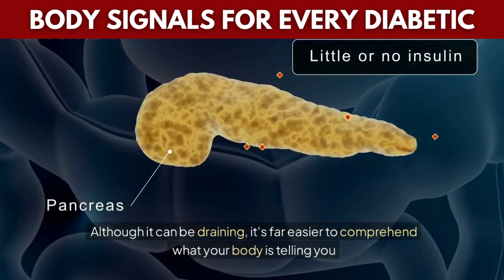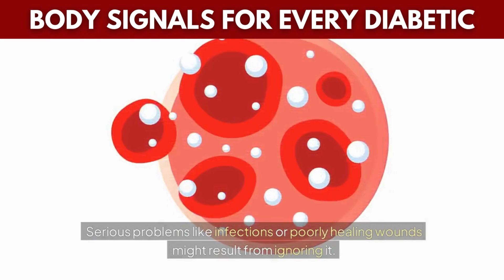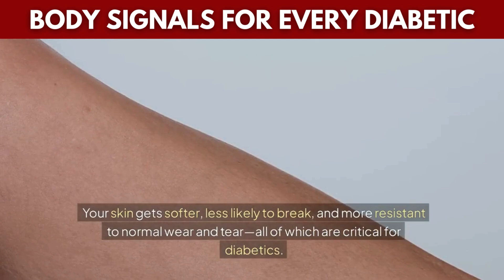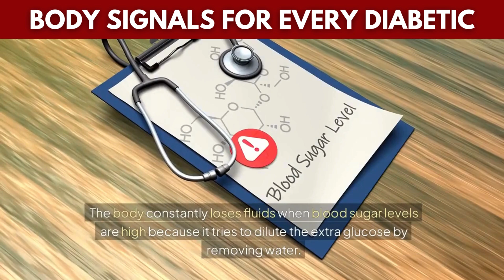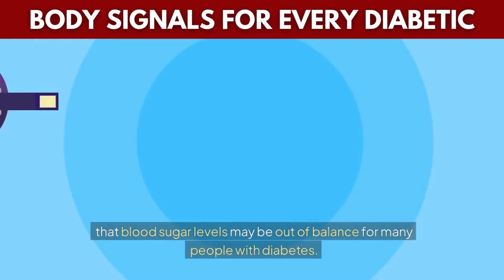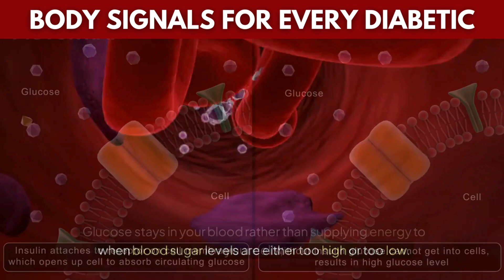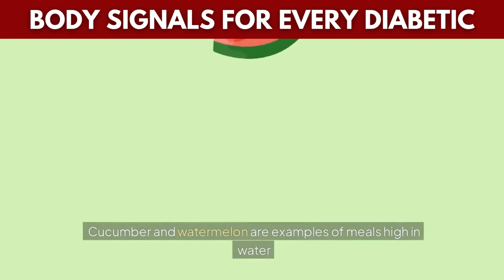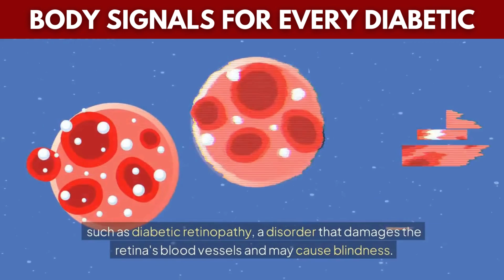Vital signals your body may be trying to communicate to you, especially if you have diabetes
Welcome to Health Tips! 🌿

In this video, we dive deep into vital signals your body may be trying to communicate to you, especially if you have diabetes. Ignoring these signs can lead to serious health consequences. Recognizing them early can save you from future health issues and expensive treatments.

Diabetes can be difficult to manage, but understanding your body’s signals is key to maintaining your health. We’ll cover important indicators such as dry skin, excessive thirst, constant fatigue, and blurred vision, all of which are common warning signs for people with diabetes.

Here’s what you’ll learn:

Dry and Dehydrated Skin: Why diabetes can cause dry, cracked skin, and simple steps you can take to protect yourself.

Excessive Thirst & Dry Mouth: How high blood sugar affects hydration and oral health, and what you can do to stay refreshed and avoid complications.

Constant Fatigue: Why you might feel exhausted even after sleep, and lifestyle tips to boost your energy naturally.

Blurred Vision & Eye Strain: How fluctuating blood sugar can affect your eyesight and what you can do to protect your eyes.

These signals are your body’s way of telling you it needs attention. By making small changes, you can prevent bigger health problems down the road. Whether you're living with diabetes or just looking to maintain a healthy lifestyle, this video is packed with tips that can help you.

Be sure to watch until the end for a special gift! 🎁

Stay healthy and take care! 💪